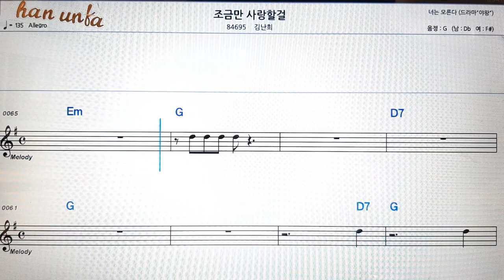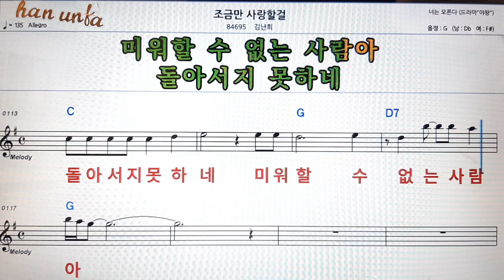조금만 사랑 할걸/김난희👍노래 반주, 코드 악보,가라오케💋Karaoke*Sheet Music*Chord*MR